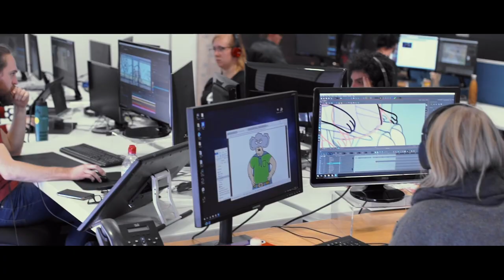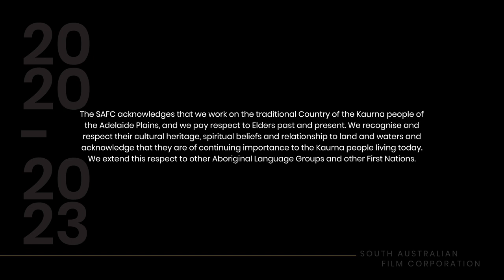SAFC Vision for the Future: 2020-2023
SAFC CEO Kate Croser presents the agency's vision for the South Australian screen sector in line with the SAFC's Strategic Plan 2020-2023.

---Production Credits---
Storm Boy (2019)
Hotel Mumbai (2019)
Wolf Creek 2 (2013)
I Am Mother (2019)
Cargo (2017)
Tracks (2013)
Animals (2019)
The Babadook (2014)
The Hunting (2019)
Wolf Creek Season 2 (2017)
Are You Tougher Than Your Ancestors (2020)
Stateless (2020)
Unboxed (2018)
Lucy & D.I.C (2019)
I Am Woman (2020)
In My Blood it Runs (2019)
First Day (2020)
Deafinition (2019)
Top End Wedding (2019)
Escape from Pretoria (2020)
Koala Man (2019)
The Flip Side (2018)
Deadly Family Portraits: Crombie Crew (2019)
Deadly Family Portraits: Sansbury Sisters (2019)
Deadly Family Portraits: Electric Mimili (2019)
The Loop (2019)

PDV footage supplied by: KOJO, Rising Sun Pictures, Mr X, Resin.

Additional footage supplied by: Monkeystack, Mighty Kingdom, Mercury CX, Adelaide Film Festival.

Trailer produced by KOJO.

Find out more about all of the above titles in the SAFC SA Made Showcase